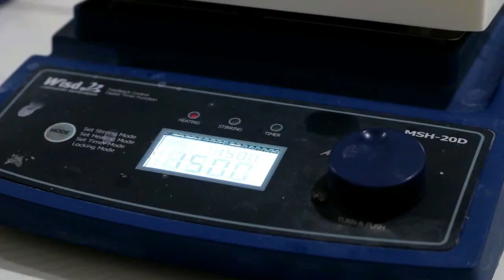Puntland Quality Control Laboratory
This is the first Quality Control Laboratory in Somalia